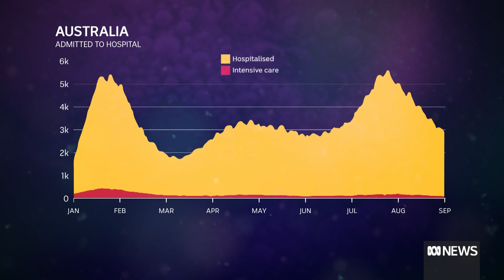What we know about long COVID-19 and new COVID discoveries | The Virus | ABC News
Researchers are making more discoveries about long COVID, and the news isn't looking great for some.

Dr Norman Swan joins Jeremy Fernandez to discuss the latest studies looking at the link between long COVID-19 and heart and neurological issues. Plus, how long should you isolate for if you have COVID.